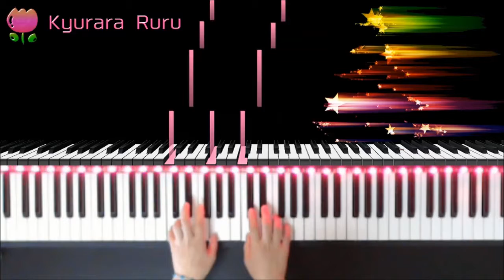Piano Adventures - Level 1 Performance Book A Basic Piano Method - I've Got Music - Student -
🎹 Piano Adventures - Level 1
     Performance Book
     A Basic Piano Method

I've Got Music - Student -

By Nancy and Randall Faber
著者 : ナンシー・フェイバー
　　  ランディー・フェイバー

+｡｡.｡･.｡*ﾟ+｡｡.｡･.｡*ﾟ+｡｡.｡･.｡*ﾟ+｡｡.｡･.｡*ﾟ+｡｡.｡･.｡*ﾟ+